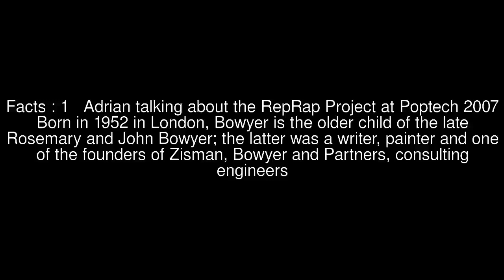Colin Grant (author) Top #7 Facts